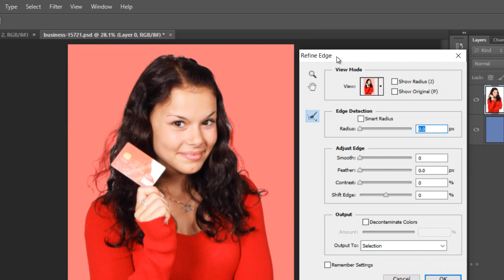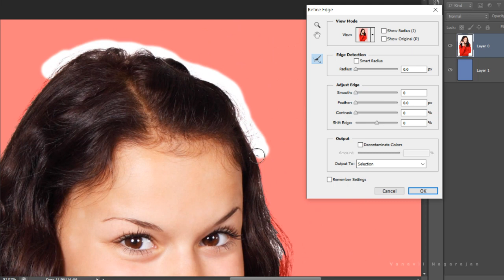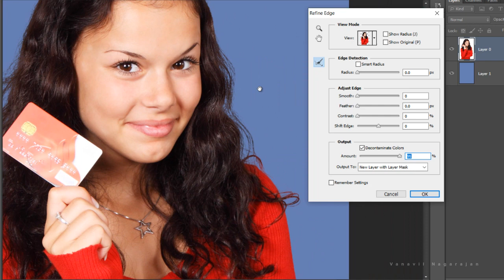How to White Background Hair Cut in Photoshop CS6 Tamil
Learn Photoshop in Tamil